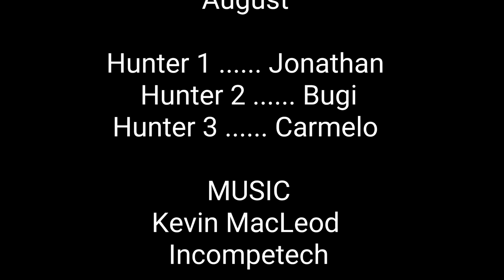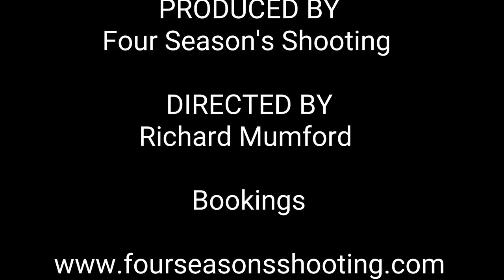Goose shooting in South Africa 2023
predominantly goose shooting in South Africa starts before sunrise, with the first geese decoying in before the sun breaks the horizon.
geese are decoying in to a pattern of either dead birds or plastic silhouette decoys, while hunters are concealed in pit blinds, that are dug and netting put round on the morning of the hunt of the film in question, this is done so we do not disturb the geese pre-shoot morning, so long as the hides are brashed-up in the hunters keep their heads and gun barrels down below the level of the hide, geese are more intent on looking at the decoys and will only flare if the hunters make quick movements.

Groups size 4 to 8 Geese hunters, two hunters per blind, a group of 4 to 8 hunter can expect to shoot 15 to 50 geese on an average morning, predominantly Egyptian geese shooting in south Africa will make up the biggest proportion of wild geese shot with a few spur-wing geese being harvested at the same time.

Egyptian Goose shooting in South Africa will start from 1 May and conclude 31 August with the biggest numbers being shot in May June and August.
Goose shooting in South Africa predominantly starts around 6:30 AM and concludes at 9:30 AM each morning, some wild geese may be shot flighting into dams and pans in an evening flight that lasts approximately 30 to 45 minutes of last light.

You will be invited to go Rock pigeon shooting in South Africa, between the goose shooting over decoys in the mornings and goose flighting sessions each day!

A few clips of early morning goose decoying with one of the groups from earlier this year.

Bookings Richard: 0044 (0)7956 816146
£2'340 August is High volume goose shooting!
2023 Prices Below:-

£650 LHR to JNB return  Sunday to Sunday flights (prices may fluctuate depending on availability )
£175 per person per day or
£1050 shooting & accommodation full board & free bar, for 2 half & 5 full days
£200 per person, Johannesburg airport transfer return to one of our lodges.
£120 Gun hire for 6 days per person.
£320 per 1000 / 28 gram, No 7.5 trap or £480 per 1000 / 32 gram, No 3 & 4 game cartridges.

Approximate price including the first 1000 trap cartridges only £2'340 per person, this price is based on the above costings!

No hidden extras!

00:00 Four seasons shooting in South Africa
00:14 Wing-shooters from Malta
00:27 Egyptian goose shooting in south Africa
00:59 Spur wing goose shooting in south Africa
01:16 Barbecue T-bone steak dinners
02:00 Please subscribe to our YouTube channel for more information